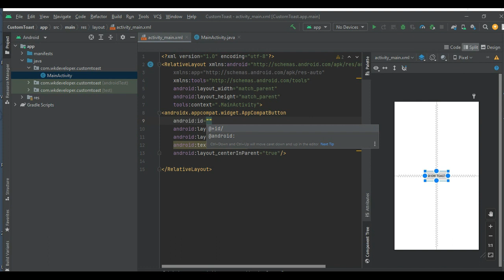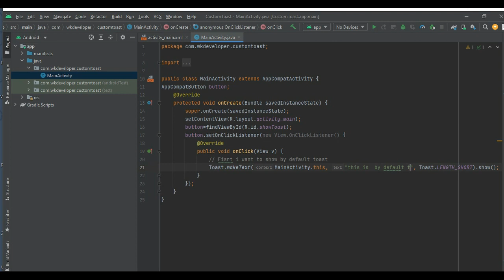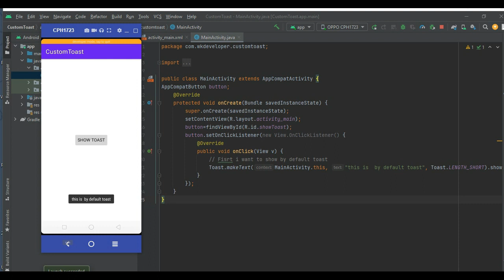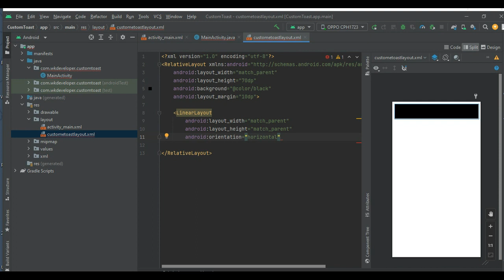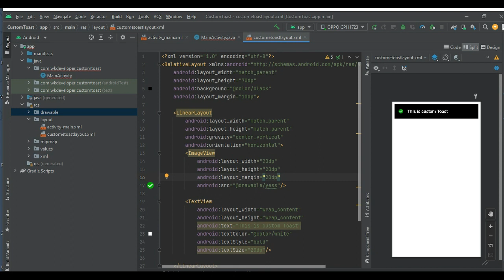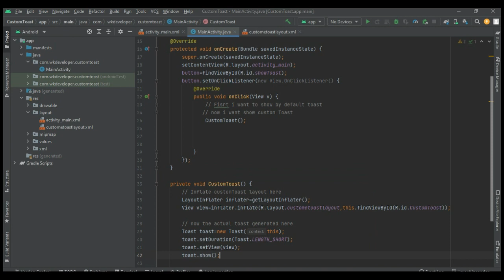How to Create Custom Toast in android studio(Java).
Today we will Learn how to create custom toast.

In android, Toast is a small popup notification that is used to display information about the operation which we performed in our app. The Toast will show the message for a small period of time and it will disappear automatically after a timeout.

Generally, the size of Toast will be adjusted based on the space required for the message and it will be displayed on the top of the main content of activity for a short period of time.